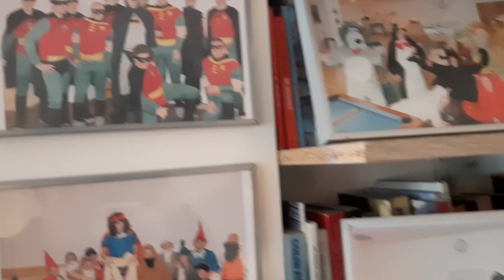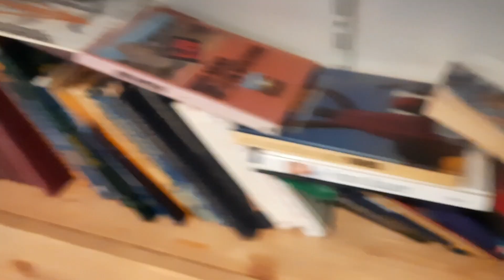ЖИЗНЬ В НИДЕРЛАНДАХ